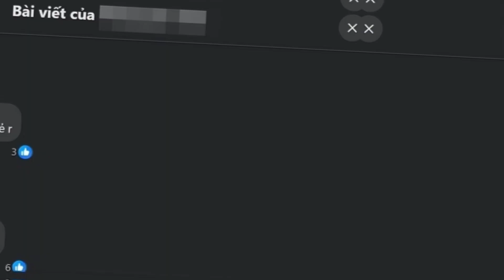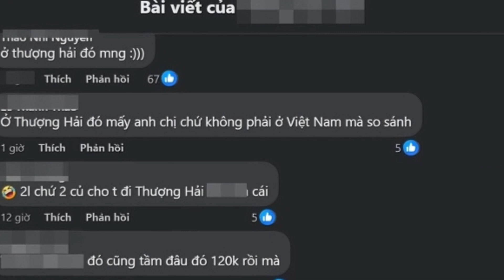quán của chi pu bị chê đắt vì bát phở 200k, netizen tranh cãi kịch liệt